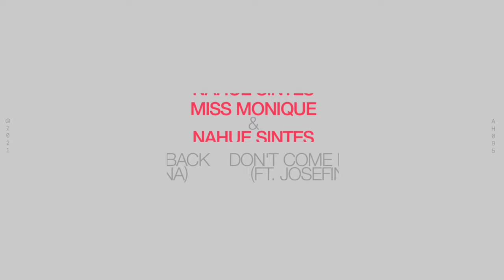Miss Monique & Nahue Sintes - Don't Come Back ft. JOSEFINA (Official Visualizer)